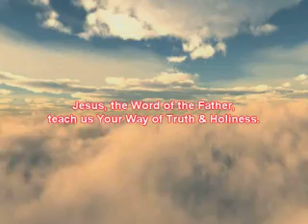Gospel September 24, 2010